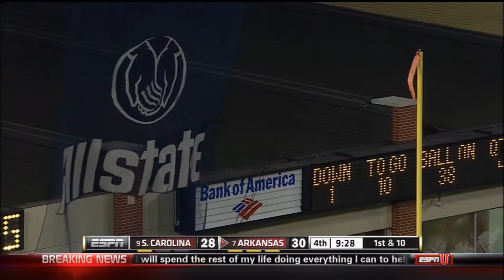2011 South Carolina @ Arkansas One Hour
In a battle between two top ten SEC teams, the South Carolina Gamecocks travel to Fayetteville for a Saturday night matchup with the Arkansas Razorbacks,  South Carolina needs a victory to maintain control of the SEC East but wit star receiver nursing a slight groin injury, the offense may need others to step up.  Arkansas quarterback Tyler Wilson hasn't thrown an interception in six games but a loss will derail the Razorbacks hopes of an SEC Championship game berth so sit back, relax, and enjoy this critical SEC clash.